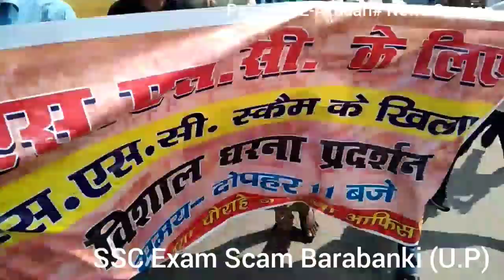SSC Protest In Barabanki Press Media Met SSC Aspirants| Protest Against SSC,UPSSSC Other Govt. Jobs.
Doston Hamara Channel Azadari Ka Hai Lekin Samaaj Me Kuch Aise Bhi Zaroori Mudde Hai Jise Hamari Bhi Dikhane Ki Zimmedari Hai.

Desh Me Aaj Berozgari Bhi EK Badi Samasya Hai..

Hume Students Ne Apni Baat Ko Is Channel Per Dikhane Ki Guzarish Ki Isliye Apne Paigham-E-Azadari News Session Me Hum Ye Dikha Rahe Hai..

Aaj Ke Youth Ka Govt Misused Kerti Hai
Or Chunav Me Vote Hasil Kerne K Liye Trh Trh K Lubhavne Vaayde Kerti H..

Hum Sub Ko Ek Sath Hoker Aise Netao Ko Batana K Yuva Is Desh Ki Taqat H Or Future Hai Kripya  Peaceful Tarike Se Hume Apne Haq Ki Ladayi Ladni Hai Or SSC, UPSSSC Aur Commission Ko Bhi Imandari Per Lana Hai.

Our Demand :-
C.B.I Probe (Written Statement By Govt.)
UPSSSC Interview (Old Vacancy 11000)
Corruption Free Exam
NO Leak Paper
Fair Exam

Plz Share To All Students and Other Media

Paigham-e-azadari Live News Session